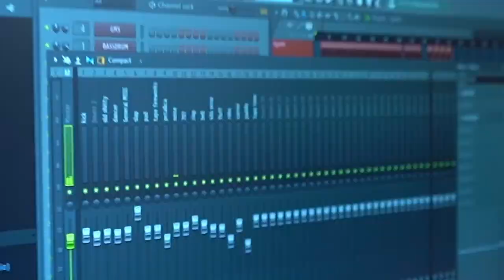MGaRchianz' SKETCH 2020 Official Trailer | SKETCH Unfold 2020 Trailer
Presenting you the official trailer of MGaRchianz Sketch - UNFOLD 2020.

Sketch is the annual cultural fest of Dr. M.G.R Educational & Research Institute.
Happening for the consecutive third year and now is a registered name for architectural fest.